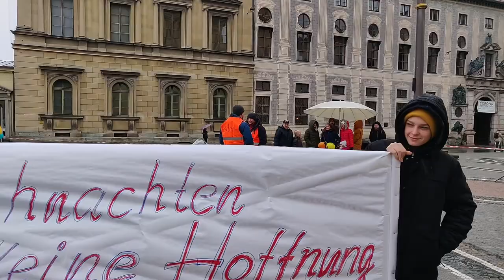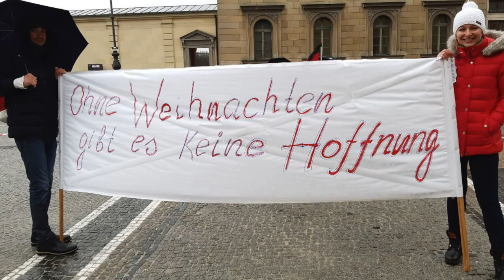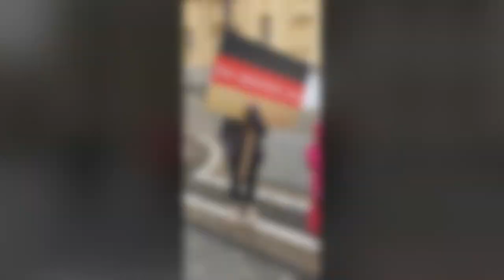Weihnachtsaktion in München - Gemeinde Lifepoint (2021-12-24)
Weihnachtsstimung am Odeonsplatz in München.